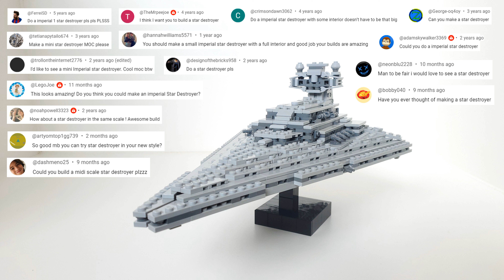How to build a Mini LEGO Star Destroyer MOC with Interior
Imperial Star Destroyers were used by the Imperial Navy of the Galactic Empire. At the height of its power, the Empire operated over 25,000 Star Destroyers. This LEGO model is purposely built in miniature scale, yet has a full interior. The single room is suppose to represent the Star Destroyer's command bridge. Two imperial technicians can fit in the lower level to operate the ship. Minifigures can be attached to the walk way. Front of the room features the distinctive triangle windows which officers use to look outside. Building instructions are at the end of the video.
Video Contents
00:00 - Intro
00:15 - Bridge
00:41 - Engines
00:55 - Requests
01:05 - Details
01:38 - Stand Removal
01:59 - Bricks
02:32 - Tutorial
11:02 - Outro
Music
- Imperial Forces by Aaron Kenny
- Project by Patrick Patrikios
- Staccato by Vibe Tracks
Comments Policy
* I encourage criticism and suggestions for improvements if they are stated politely.
* Any comments containing harmful or disrespectful language will be sent to the trash compactor.
* I will waste no time arguing to prove a point. This is my channel and I can post any LEGO creation I want. If you don't like it and refuse to explain why or how I can change it, there is no reason for you to waste your time here.